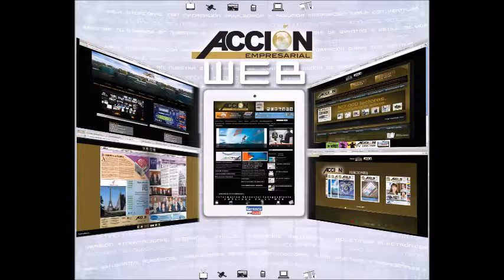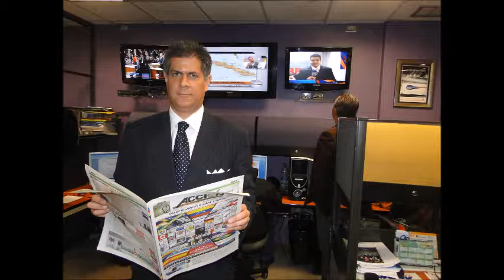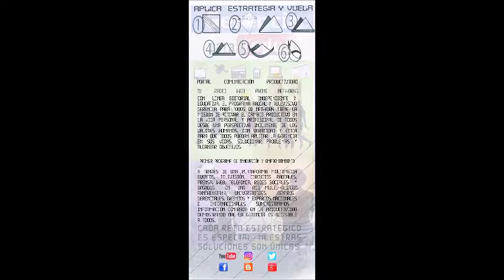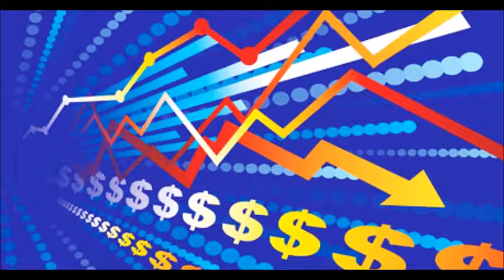GERENCIA 360 GERENCIA PARA TODOS ( Vier 07 Oct )